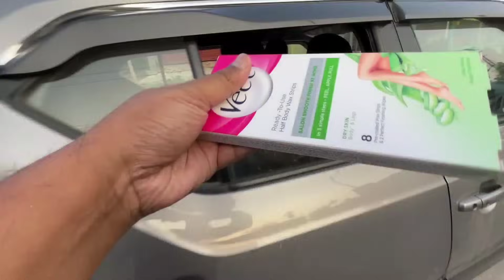ভয়ানক Game খেলি ভয়ানক Punishment পালোঁ .. হাহি হাহি পাগল হৈ যাব